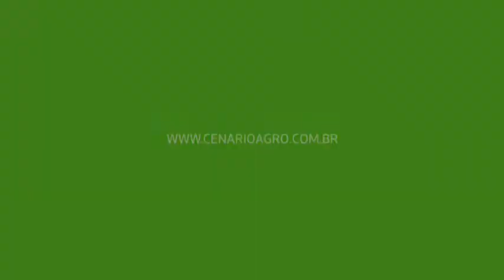allTV - Agro Papo (30/06/2016)